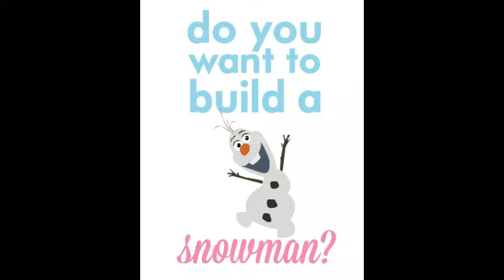Do you wanna build a snow man cover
Frozen: do you wanna build a snowman cover